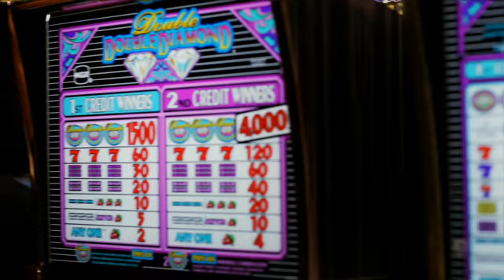Risen by Criss Angel and Tony Clark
Criss Angel and Tony Clark have teamed up to create an amazingly simple utility device that will allow you to create mind-blowing effects with a Chosen Signed Card from any Bicycle deck and there are no bulky devices.

The Chosen Signed Card:

•Rises out of the closed box while being held by your spectator
•Literally shoots out of the packet while under your foot
•Jumps out of a fan of cards
•Is blown out of the deck while it's spread across the table
•And a color change card that must be seen to be believed
Comes complete with a step by step DVD featuring Criss Angel, Tony Clark, Luke Dancy and Sean Fields, who provided additional works.

This is the most versatile utility device that will allow you to create mind blowing unique miracles with endless possibilities.

This is a must-have for your magic arsenal.

This is RISEN!